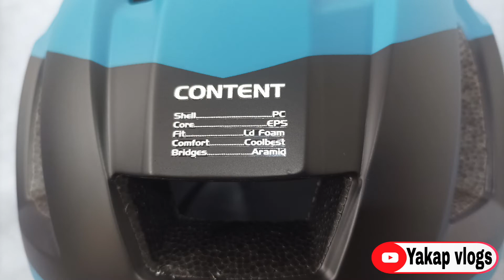Bike Helmet Unboxing 2022 + Giveaway | Budget helmet for beginners | Lazada Haul 7.7 | Yakap vlogs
Hi Guys,
 Sa video natin ngayon mag uunboxing tayo ng bike helmet na nabili ko sa Lazada.
Samahan nyo ako guys, sabay sabay nating alamin kong sulit nga ba ang nabili kong bike helmet sa 7.7 sale ng Lazada.
 See you again guys
Ingat lagi 👋

Kong gusto nyo bumili guys

ROCKBROS

LAZADA HAUL 2022

BUDGET BIKE HELMET FOR BEGINNERS

BIKE HELMET UNBOXING